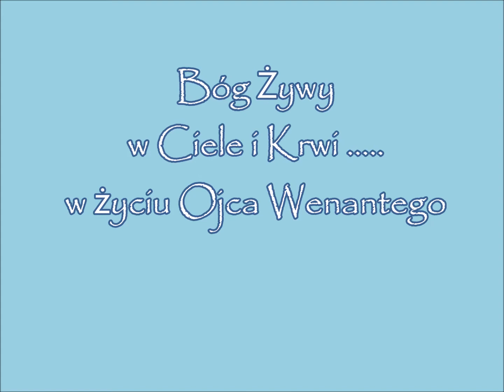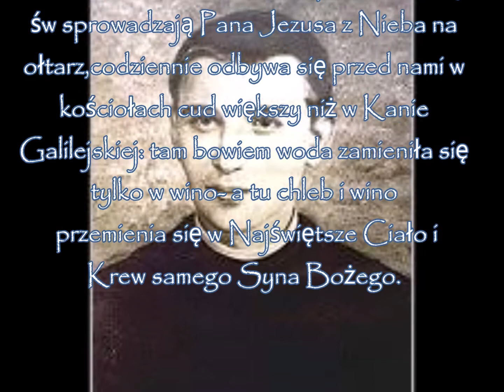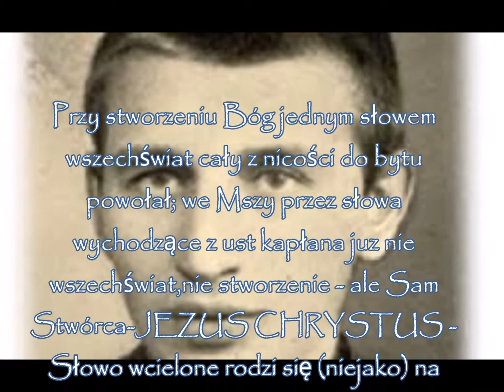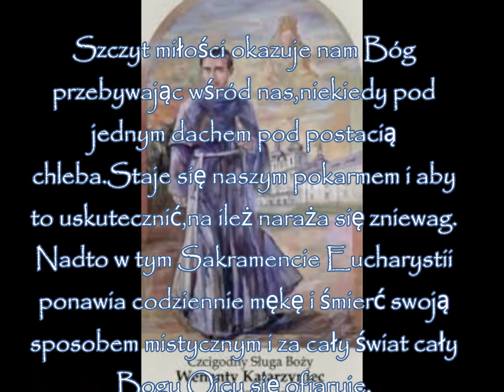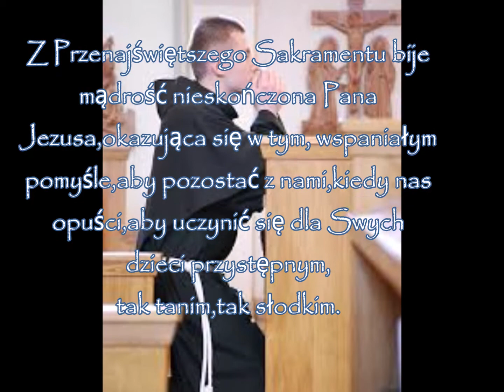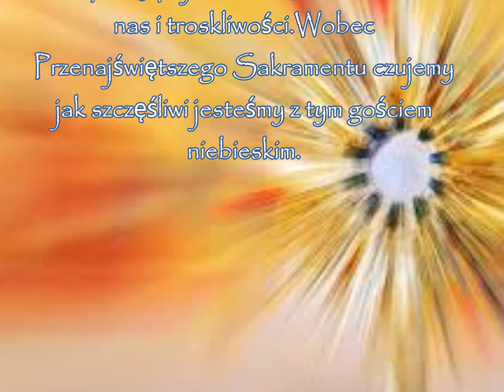z myśli Ojca Wenantego...Ciało i Krew Jezusa....dla dobra dusz